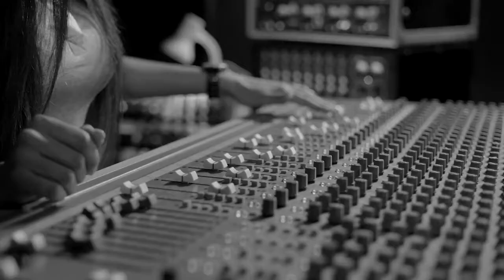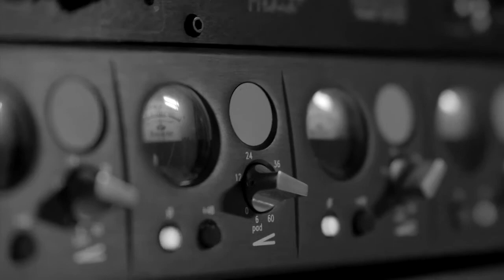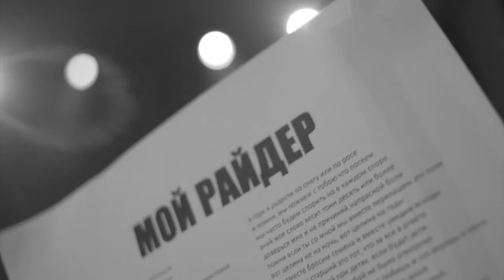Seryoga "Мой райдер"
Музыка Каеф Взлетаем вместе с нами!